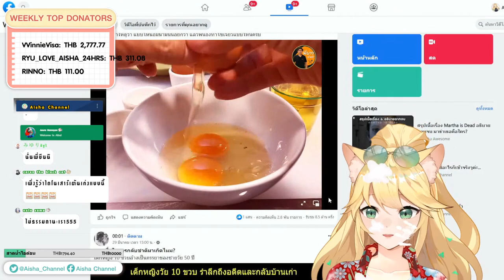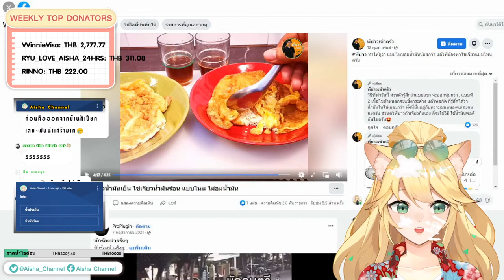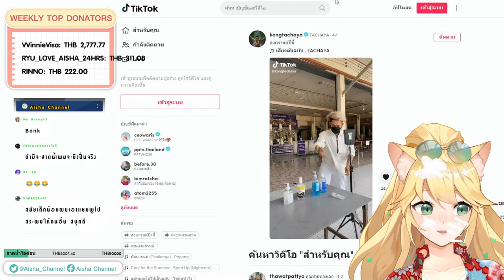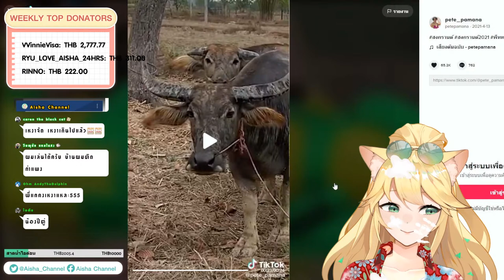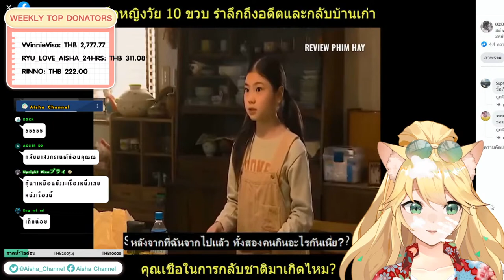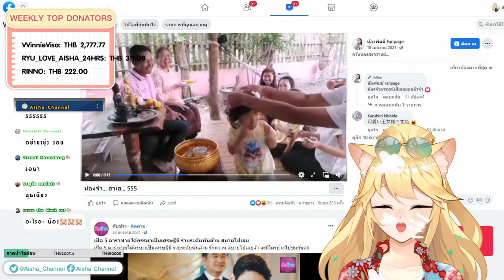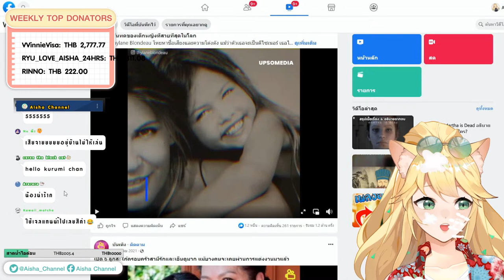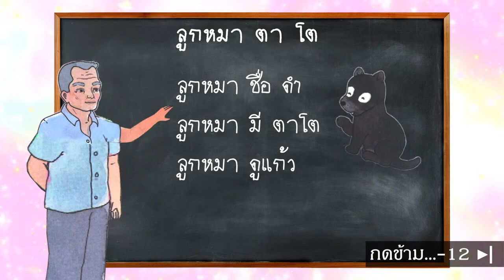🔴 ส่องคลิปเล่นน้ำ รับสงกรานต์ทิพย์กันหน่อยซิ ! [ Reaction ]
เล่นน้ำคืนนี้ 20.00 น. ค่า!

❤ โบ้ขอความร่วมมือจากทุกท่านให้ปฏิบัติตามนี้ ❤
- ไม่แสปมข้อความ/อีโมจิ หรือ ใช้ข้อความที่ก่อให้เกิดความแตกแยก
- ไม่พูดคุยหรือกล่าวถึงบุคคลที่ไม่เกี่ยวข้องกับไลฟ์นั้น หรือ ส่งข้อความทะเลาะกันในไลฟ์
- ไม่ส่งข้อความเปรียบเทียบว่าใครดีกว่าใคร ไม่ว่าจะเป็นบุคคลที่เกี่ยวข้อง
- ไม่กล่าวหา ว่าร้าย หรือแสดงความคิดเห็นอันก่อให้เกิดการเปรียบเทียบ
- ไม่พูดคุยเล่น หรือพูดเรื่องอื่น ๆ ที่ไม่เกี่ยวข้องกับ เรื่องที่สตรีมเมอร์กำลังพูดอยู่
- ให้ความสนใจ และพูดคุยกับสตรีมเมอร์ เป็นหลัก
- ในระหว่างการดูไลฟ์ไม่ทำการชักชวนให้ออกไปดู กล่าวถึง หรือพูดคุย
   ถึงวีทูปเบอร์และสตรีมเมอร์คนอื่น ที่ไม่ใช่คนที่กำลังไลฟ์อยู่ ยกเว้นสตรีมเมอร์ที่ไลฟ์อยู่ ชวนคุยเรื่องวีทูปเบอร์และ สตรีมเมอร์คนอื่นเอง
- ในกรณีที่ไลฟ์ร่วมกับเพื่อนต่างชาติ รบกวนพิมพ์ หรือแชท เป็นภาษาที่สตรีมเมอร์เป็นผู้กำหนด
- หากมีการไลฟ์ร่วมกับบุคคลอื่นเช่น ไมน์คราฟต์ ไม่ควรทำการสปอยล์ข้ามไลฟ์
- ไม่สปอยล์เนื้อเรื่อง หรือช่วยเหลือน้อง หากน้องไม่ได้ทำการขอความช่วยเหลือในไลฟ์
- หากมีผู้ใดที่ทำตัวไม่เหมาะสมในห้องแชท โปรดอย่าพิมพ์ถึงข้อความนั้น ให้ช่วยกันรายงาน และให้ทีมงานทำการจัดการในส่วนต่อไป
- ปฏิบัติตามกฎอย่างเคร่งครัด รวมไปถึงข้อตกลงอื่น ๆ ในกรณีไลฟ์พิเศษด้วย

ขอบคุณทุกคนที่ให้ความร่วมมือและช่วยกันเป็น "คุณความสุข" ให้กับน้อง ๆ นะโบ้ ❤❤